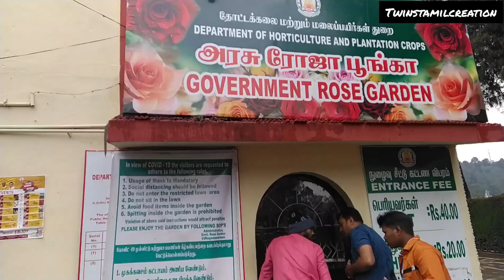Ooty flower 🌹🌹 show 2022 | Rose garden | Twinstamilcreation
Ooty flower 🌹 show 2022

Best Time to visit 🌹 Rose garden is  between March & June. When the flowers are in full bloom.The Flower Show is also usually held around the same time in May. Maintained by the Horticulture Department of Tamil Nadu, this place has received the very renowned Garden of Excellence award back in 2006.

Ooty Rose Garden Entry Ticket & fees

 30 per person for Adults
 15 per person for Children
 50 for Still Camera
 100 for Video Camera

Government Rose garden,ooty
Timings:

Nearby Tourist Attractions:

Ooty Lake

Thread Garden

Botanical Garden

Doddabetta

Thunder World

Tea estate view point

Pykara Lake